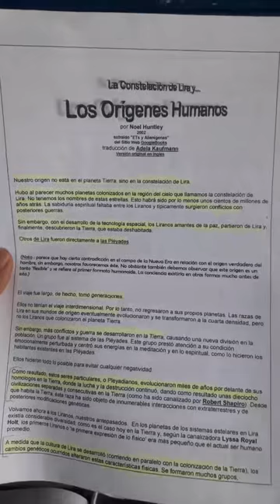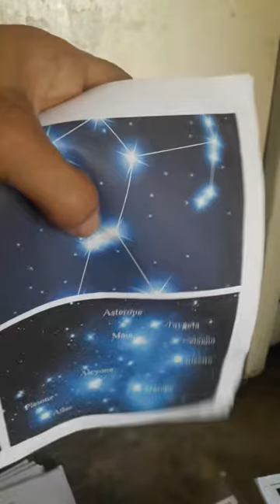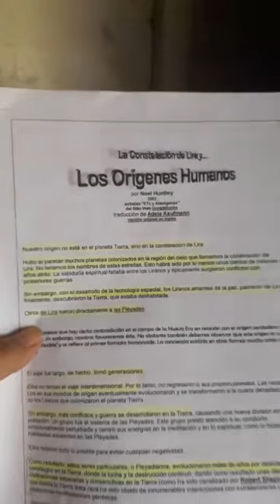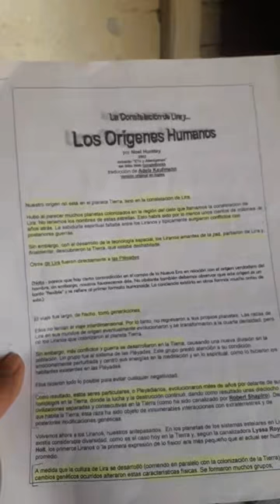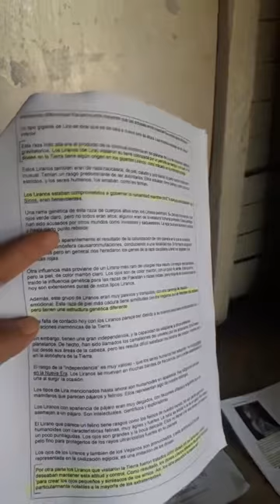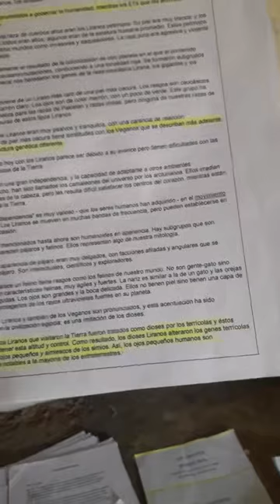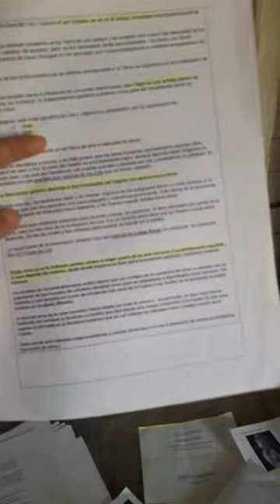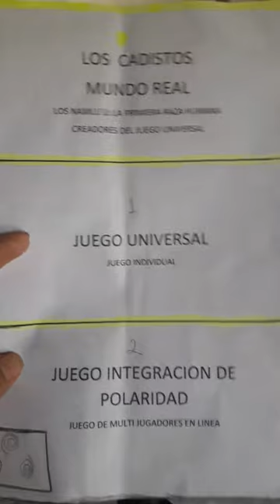La constelaciòn de Lira y los origene Humanos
Este archivo de la constelaciòn de Lira y los origenes Humanos narra lo que los jugadores pajaros y felinos hicieron cuando entraron por segunda (2) vez al juego universals.